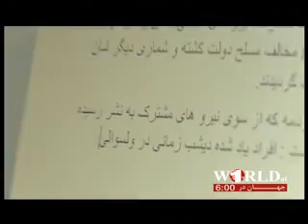1TV FARSI NEWS WORLD AT 6 8-05-2012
خبرهای فارسی ساعت 6:00 شام، تلویزیون 1